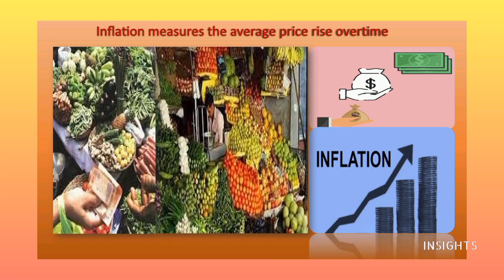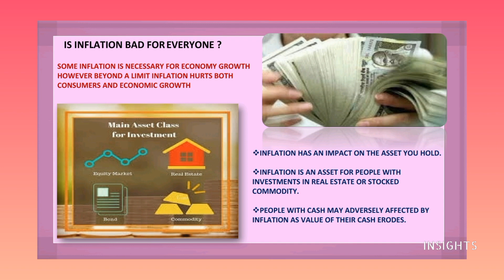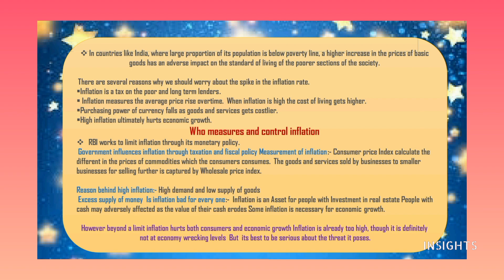Economics - Inflation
Today let’s explore a concept in Economics and try to correlate values to it. The guest of the day is Mrs. V.Jayanthi.

5/85, III Main Road, Otteri Extension, Vandalur, Chennai- 600 048